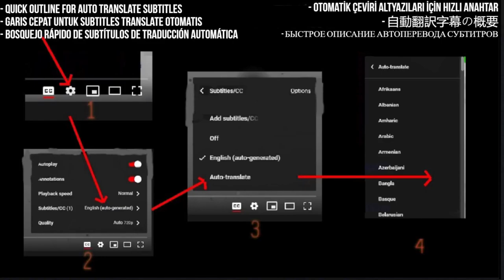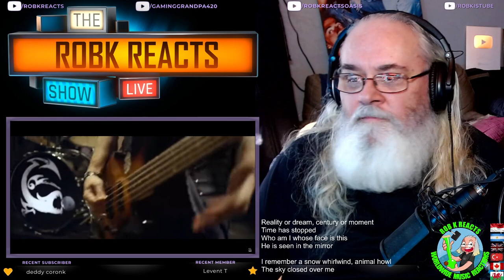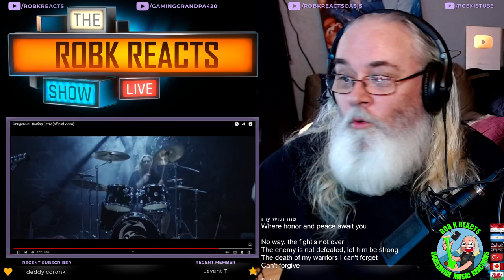Эпидемия Reaction - Выбор Есть! - First Time Hearing - Requested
I React to Эпидемия - Выбор Есть! (official video)

My Links